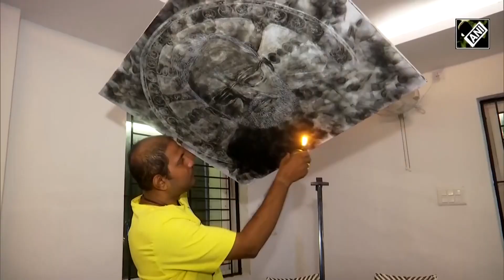PM Modi's Birthday | Watch: On PM Modi's 73rd Birthday, Odisha Artist's Tribute Using Smoke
Cuttack-based smoke artist Deepak Biswal created a portrait of Prime Minister Narendra Modi on his 73rd birth anniversary, also depicting Odisha's magnificent heritage with an exquisite representation of the wheel from the Sun Temple in Konark in the background.